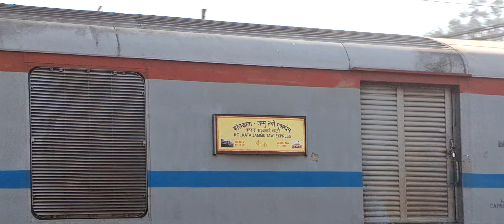Train Se Majdoori Karne Chale Majdoor